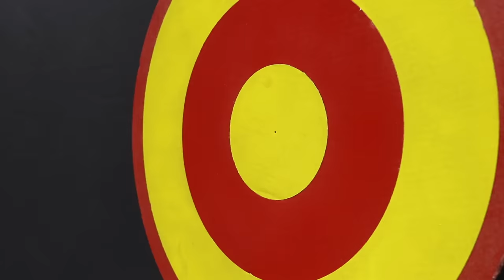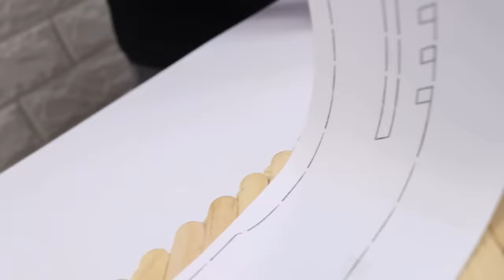5 Best Popsicle Stick DIY Craft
Here are my 5 best popsicle Sticks craft videos I have made so far. You can check each original video on my channel.